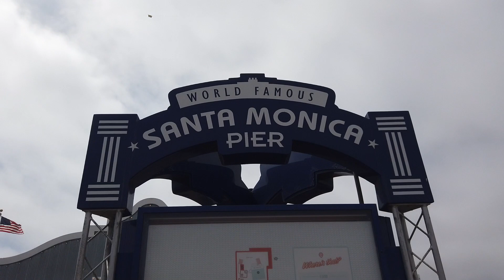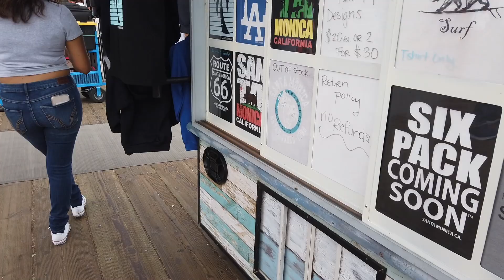Santa Monica Pier - Khu Trò Chơi - Vui qúa Như Hội Chợ Các Bạn Ơi - Phần 2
Không ăn hải sản ở đó, chỉ đi lòng vòng  xem thử ở đây ó gì nhé cả nhà!